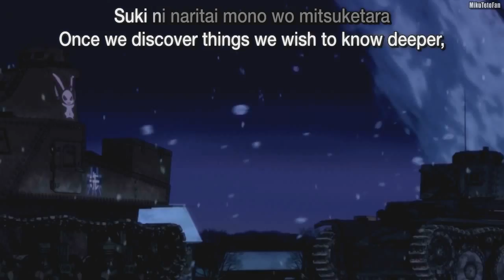(Girls Und Panzer) Enter Enter Mission AMV with Romaji/English Lyrics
SPOILER ALERTS! This AMV Contains scenes from the Show and Anzio Battle OVA.
Fixed Contrast

One of my favorite anime.

Getting a bit better with After Effects each time. This time I decided to try out making an AMV and Synced Romaji subtitles.

Enter Enter MISSION!
Girls Und Panzer Ending theme

Performed by:
Miho Nishizumi (CV: Mai Fuchigami),
Saori Takebe (CV: Ai Kayano),
Hana Isuzu (CV: Mami Ozaki),
Yukari Akiyama (CV: Ikumi Nakagami),
Mako Reizei (CV: Yuka Iguchi)

Lyrics: Aki Hata
Composition: Kana Yabuki, Hiroshi Sasaki